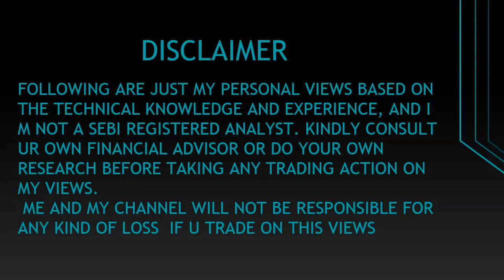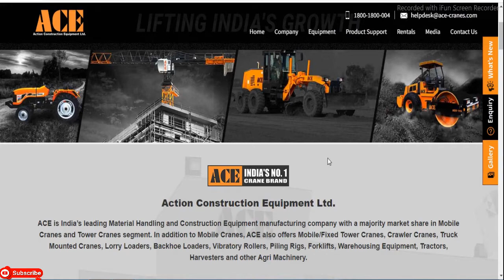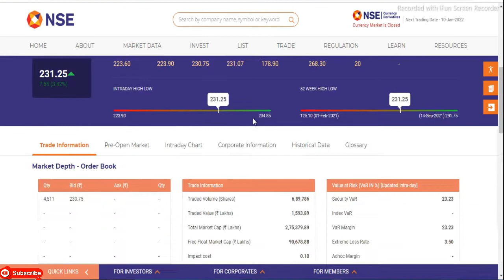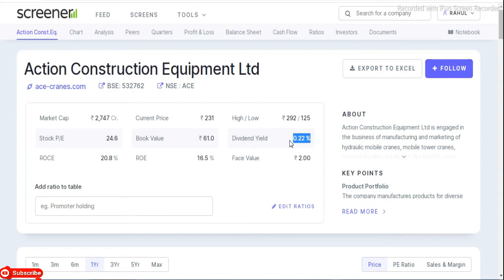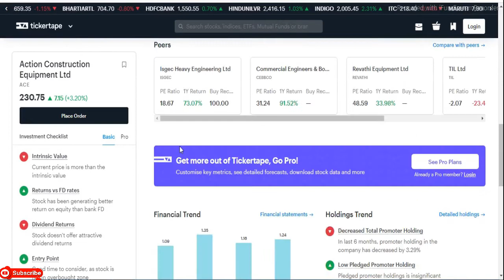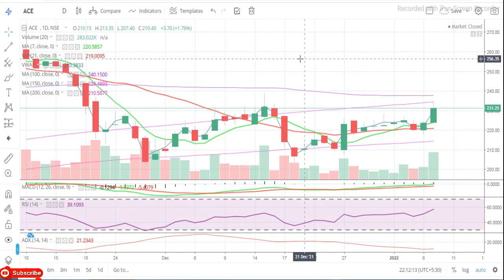Action Construction Equipment Ltd || Latest Target ACE Share || Multibaggar